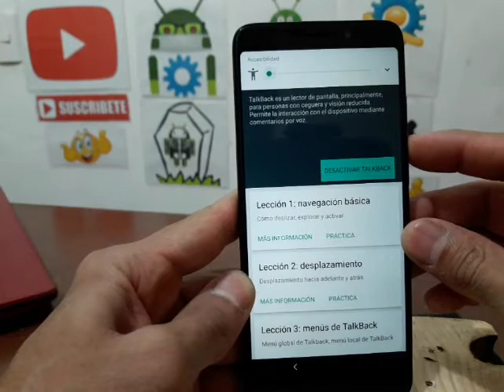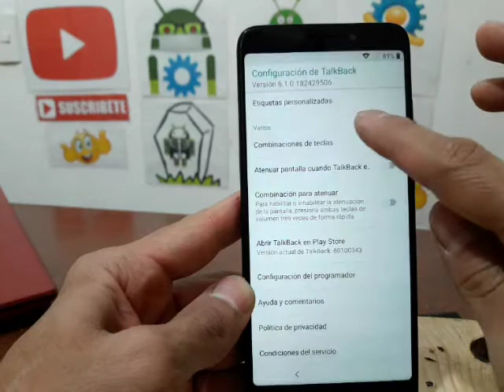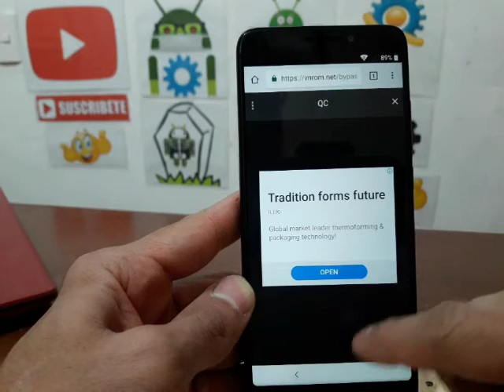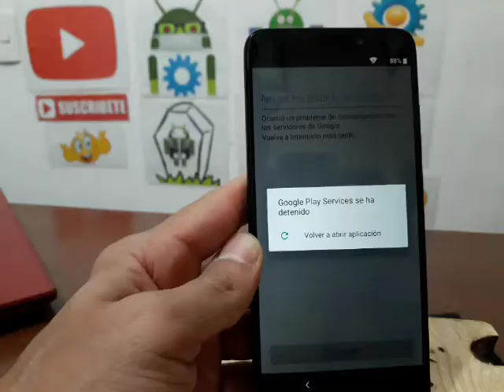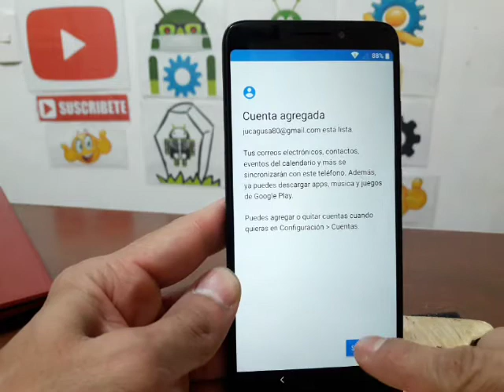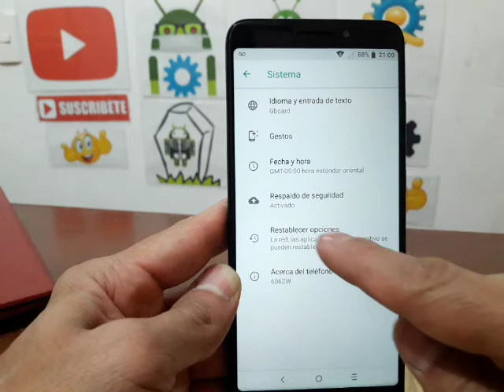eliminar cuenta google alcatel 7 6062w metropcs con android 8.1 nueva seguridad